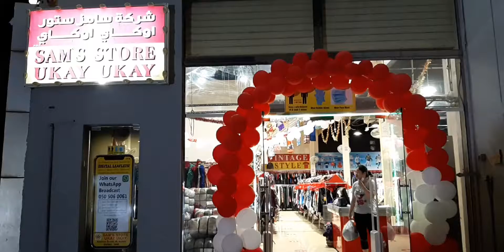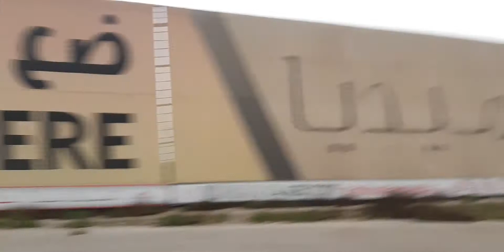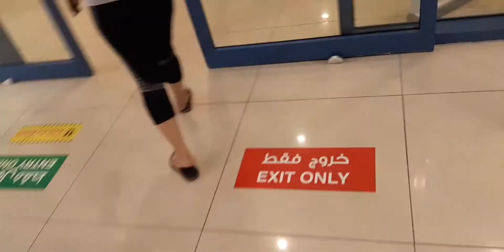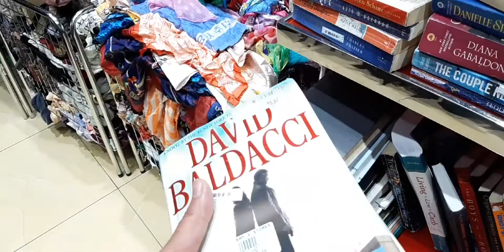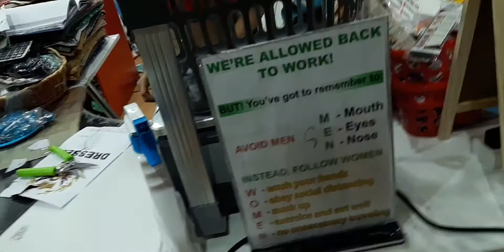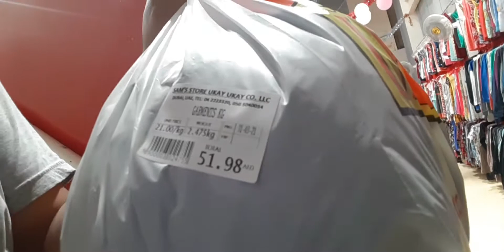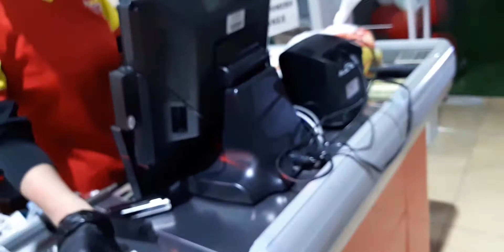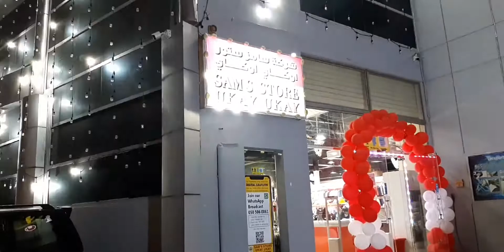sam's store ukay ukay | walking marathon | dayoff | 'lakay'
so yun nga dayoff namin ni misis kaya lumabas kami bumili kami ng pants nya pang uniform sa 'sam's store ukay ukay sa dubai pero ako wala ako nakita para sakin every friday daw lagi sila nagbubukas ng bago kaya much better friday kayo pumunta para d na nagpilian at tira tira na kasi pag late na kayo pumunta..so yun guys maraming salamat sa pagbisita sa munting channel ko..